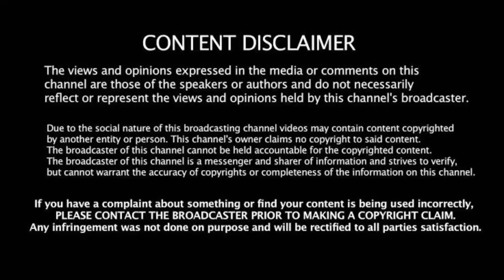CSK vs SRH: வெற்றி யாருக்கு? போட்டி முடிவு பெறாது! ஜோதிட சிறுவனின் துல்லிய கணிப்பு!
Support frd's 🙏